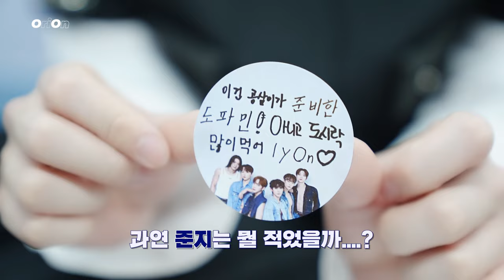[OriOn] #52 OriOn 준지 멘트가 있었는데요 없어졌습니다 | 'dOpamine' 음악방송 비하인드